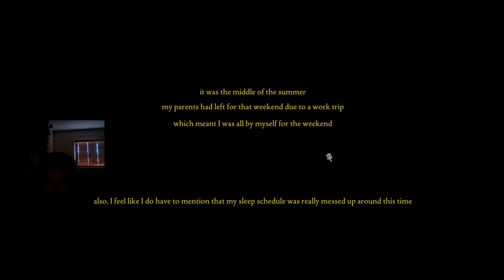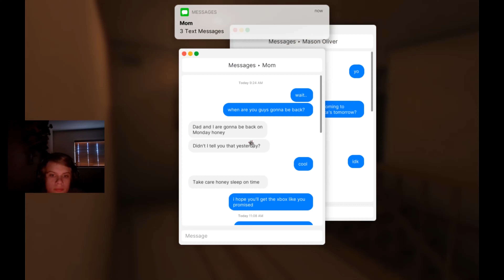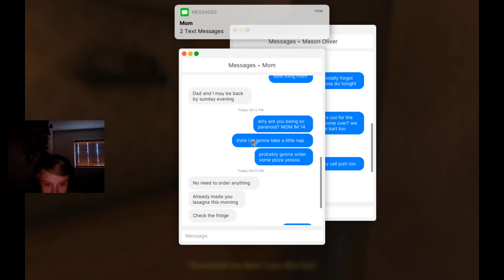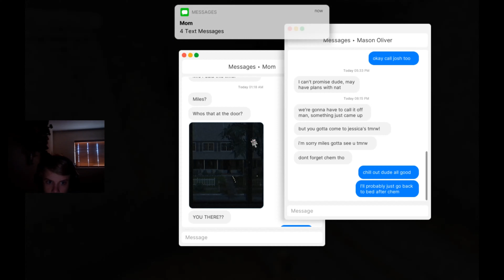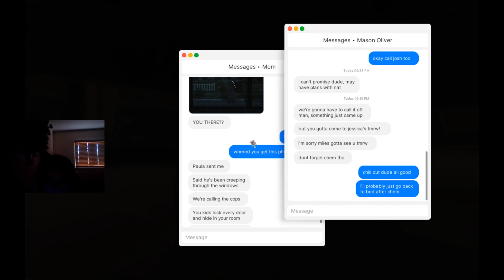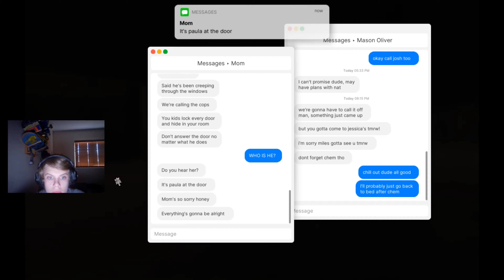Fears to Fathom 1 *DONT CLICK THIS IS A BORING VIDEO*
susbribe